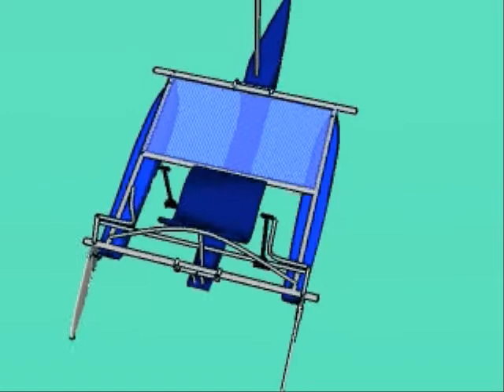MonoMaran - Monohull - Mutihull Hybrid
First generation from 1978, 60ft in wood, "20 knots in winds of 10 knot". Weighs less than 30% of 60ft carbon Stars and Stripes catamaran!